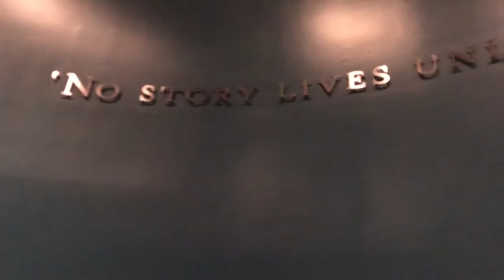Harry Potter Studio Tour | Warner Bros Studio Tour London | The Making Of Harry Potter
I visited Harry Potter Studio Tour in March 2020.